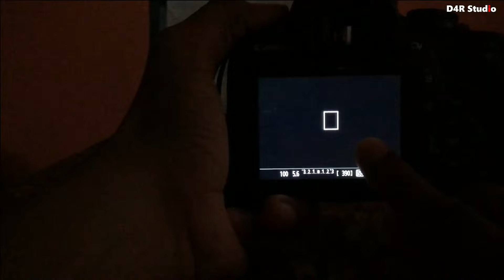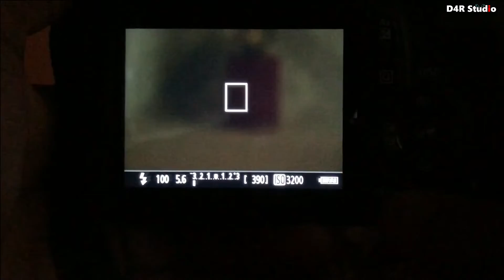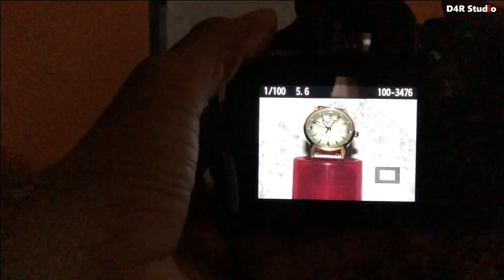internal flash photography | technique & settings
chapters:
00:00 - Intro
00:40 - Basic fundamentals of lens in just 35 seconds
01:19 - Today's topic
01:49 - Practically Explanation

Dosto Aaj Ki is Video Me Maine canon ke DSLR se very low light situation me subject ko internal flash light se kaise focus karke photo click karna hai ye shikhaya hai. Ummeed Hai Aapko Ye Video Bahut Pasand Aayegi Thank you so much...